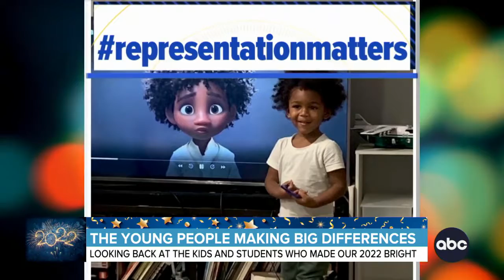Young people making a big difference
ABC News' Will Ganss takes a look back at the kids and students who made our lives a bit brighter in 2022.